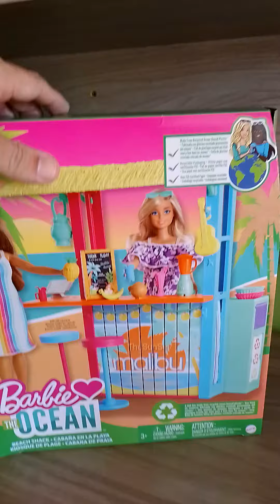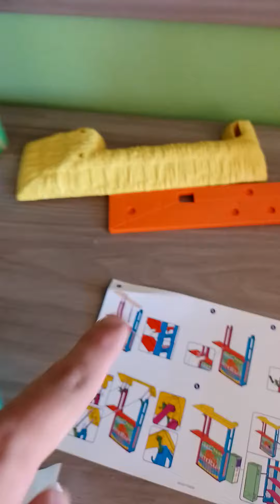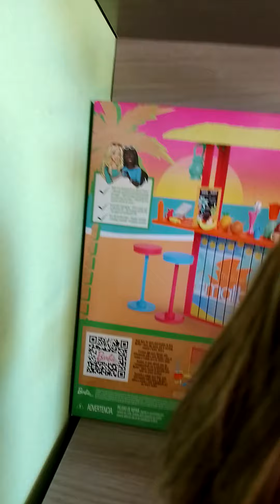cabana kiosque de praia da Barbie playset jogo da linha Barbie oceano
Barbie ama oceano, material reciclado, está muito linda 😍 venha conferir de perto cada detalhe.